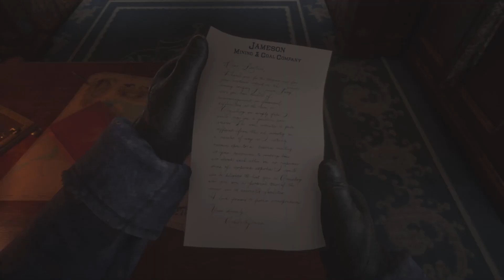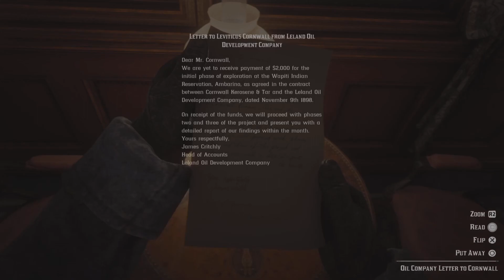Red Dead Redemption 2 - Who The Hell Is Leviticus Cornwall / Eastward Bound